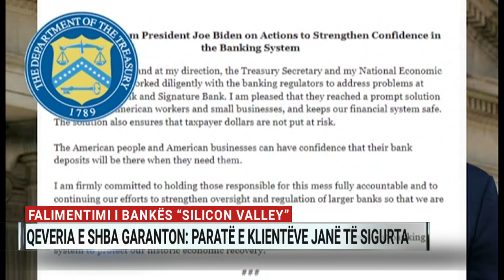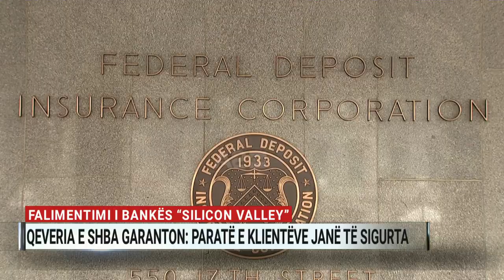Falimentimi i bankës “Silicon Valley”, qeveria e SHBA garanton: Paratë e klientëve janë të sigurta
Autoritetet amerikane kanë ndërhyrë për të garantuar paratë e te gjithë klientëve pas falimentimit të Bankës Silicon Valley. Ky institucion financiar u bllokua nga rregullatori për shkak të problemeve në likuiditet si pasoje e humbjeve të mëdha, që e detyruan të shiste aksionet e prekura nga normat e larta të interesit.